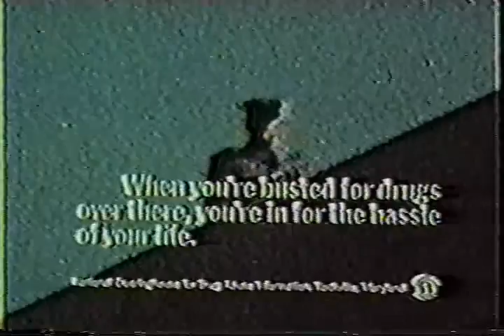1973 Commercials Super Sugar Crisp to Seven Seas Dressing